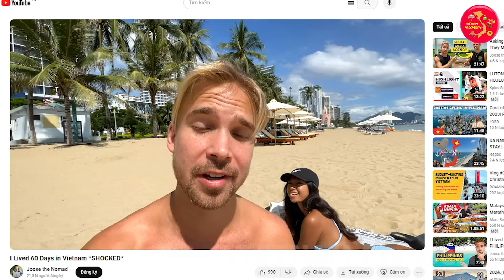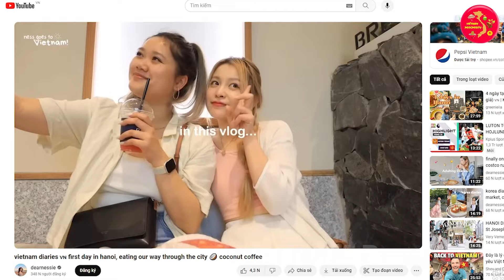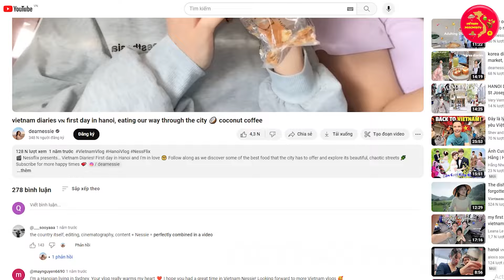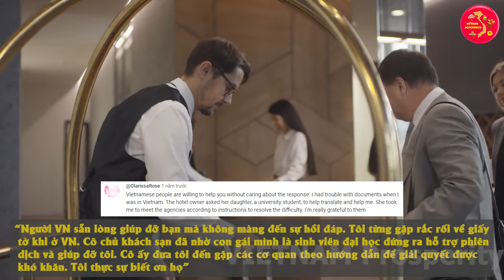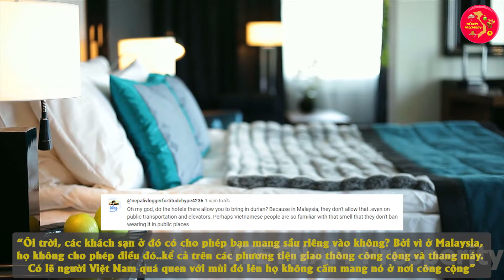Gạt Qua Mọi Lời Đồn Cô Gái Úc Quyết Tâm Đến Việt Nam Khám Phá Và Cái Kết Khiến Netizen Xúc Động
VIETNAM Prosperity Xin Chào Các Bạn !